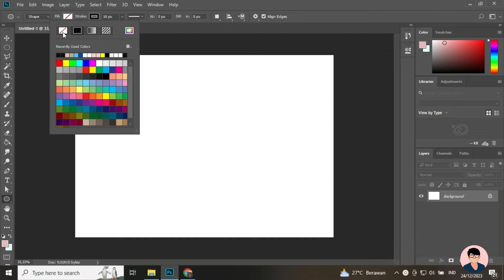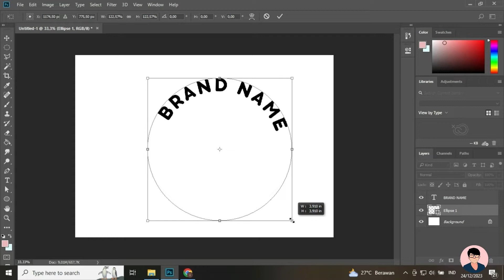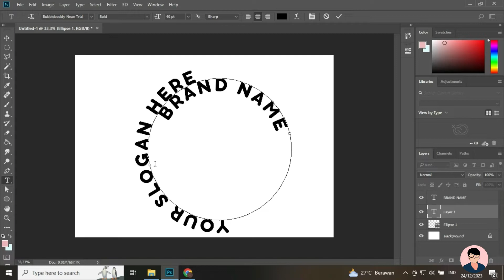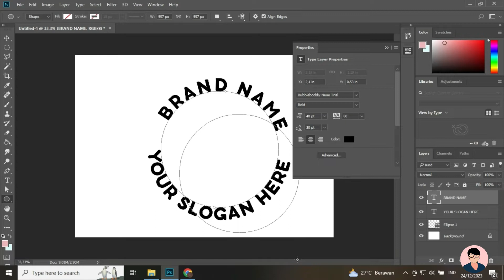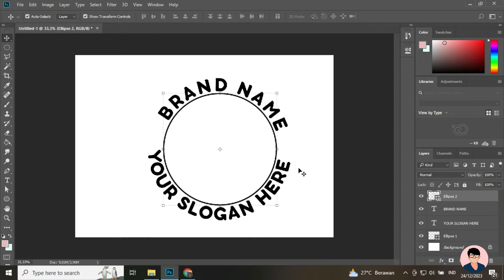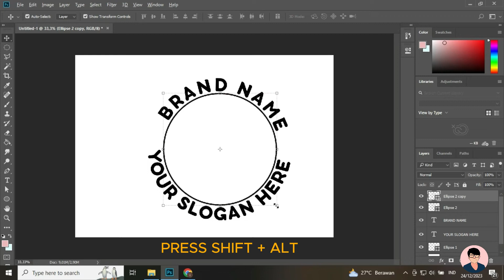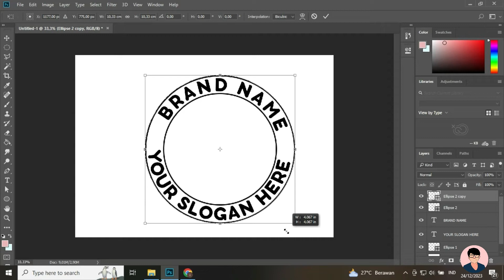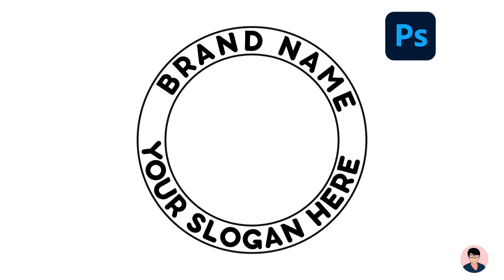Cara Membuat Teks Melingkar di Adobe Photoshop